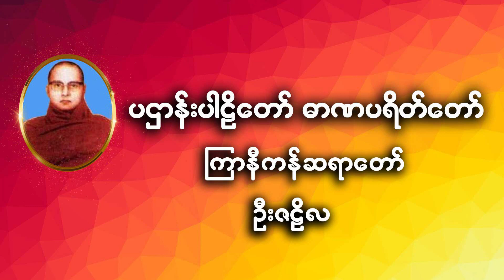🙏🙏🙏 ပဌာန်းပါဠိတော် ဓာရဏပရိတ်တော် 🙏🙏🙏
🙏🙏🙏 ကြာနီကန် ဆရာတော် ဦးဇဋိလ ဟောကြားအပ်သော ပဌာန်းပါဠိတော် ဓာရဏပရိတ်တော် 🙏🙏🙏